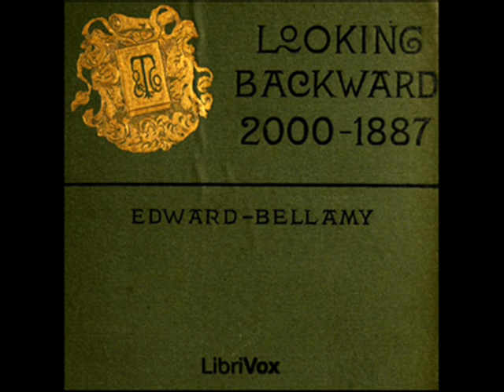Looking Backward: 2000-1887 by Edward Bellamy - Chapter 25 (read by Anna Simon)